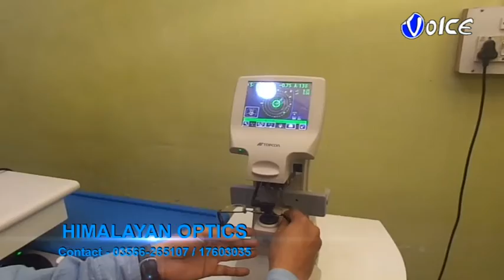কাশ্মীরে নিহত পাঁচজন শ্রমিকের পরিজনের সঙ্গে দেখা করে তাঁদের আর্থিক সাহায্য প্রদান করলেন মুখ্যমন্ত্রী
কাশ্মীরে নিহত পাঁচজন বাঙালি শ্রমিকের পরিবার পরিজনের সঙ্গে দেখা করে তাঁদের আর্থিক সাহায্য প্রদান এবং রাজ্য সরকারের 'সমর্থন' প্রকল্পের আওতাভুক্ত করার পাশাপাশি বাংলা আবাস যোজনার অন্তর্ভুক্ত করে তাঁদের গৃহ নির্মানের ব্যবস্থা করলেন মাননীয় মুখ্যমন্ত্রী মমতা ব্যানার্জি